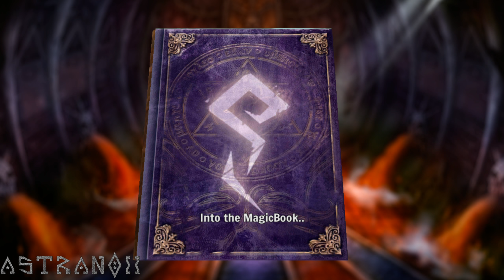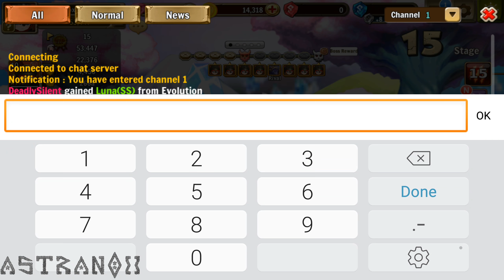Carpe Diem: Magic Book - Gameplay Part 1 - Carpediem Idle Monsters - Review HD 1440p [Android/iOS]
Carpe Diem: Magic Book / Carpediem Idle Monsters in HD 1440p and 1080p with Audio Commentary Review. Game on mobile for Android and iOS.

◆ 3D RPG with Idle game
• Loadingless full 3D RPG like IDLE Game.
• While you work, study even sleep, full auto play.
• Reborn everyday and everynight.
• Endless incremental contents.

◆ Collective
• Collect hundreds of 3D Monsters.
• If you win the boss, you will collect the boss.
• Once you own the monster, monster book will activate
• Transcend same monsters. no more useless monsters
• Collect monsters for team buff effect

◆ PVP Arena
• Revenge and get double rewards.
• Make 3 monster team and fight in PVP Arena with worldwide users
• PVP reward will be paid every week.

• Join guild and get stronger hundreds times more
• Members are from everywhere in the world.

◆ Sub contents
• Endless dungeon that changes every day of week.
• Lucky. click click Big flying fish for bonus gold and soulstones
Thank you~ in this tern, we are climbing without re-born!

◆ Global user supports
• support languages
English, Simplified Chinese, Traditional Chinese, Japanese, Thai and more.

[Game Features]
• One build play with from 200 countries around the world
• Collabo with full 3D RPG and clicker idle game
• The game automatically climb to the previous highest stage even when you are offline.
• Just touch on the app icon. it turns the game and climb automatically without any action.
• Make and join the guild and match the stage and PVPs with users from all over the world.